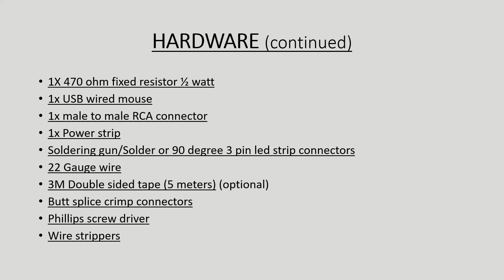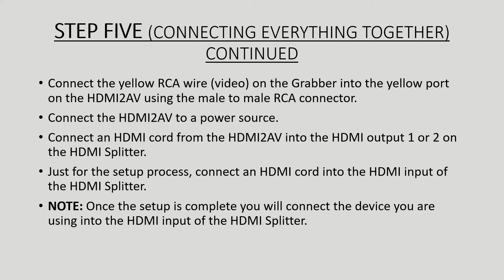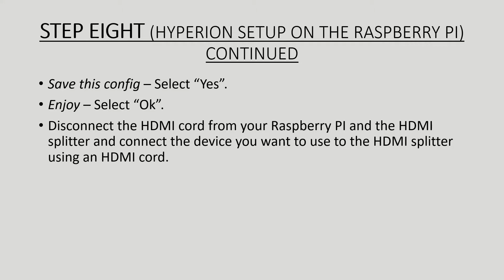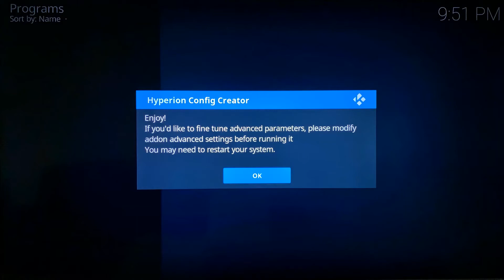Raspberry Pi Ambilight Guide 2020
**File links are below the description**
In this Raspberry Pi Ambilight Guide, it explains step by step how to build your very own ambilight. It is a PowerPoint based guide, there is no audio but every step is written out (including diagrams and pictures). After the ambilight guide is a short clip of my ambilight test.

Below are the amazon links to the parts that I used.

Raspberry Pi

Arduino Uno

WS2812B LED

DC Switchable power supply

3 Prong power cord

HDMI splitter

HDMI to RCA converter

Video capture adapter (grabber)

HDMI cord

SD card (class10)

Male to male RCA

3 Pin LED connectors

22 Gauge wire

3M double sided tape

Butt splice crimp connectors

Thank you everyone and I hope this helps you out.